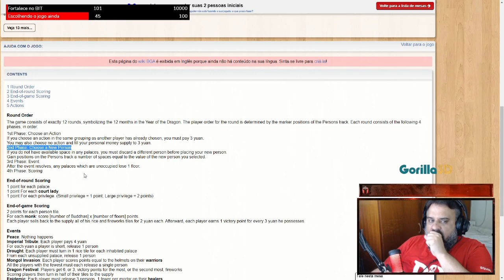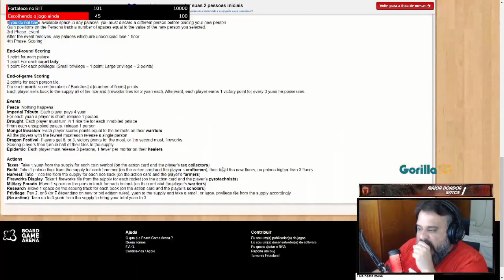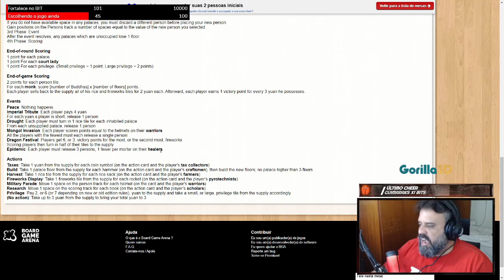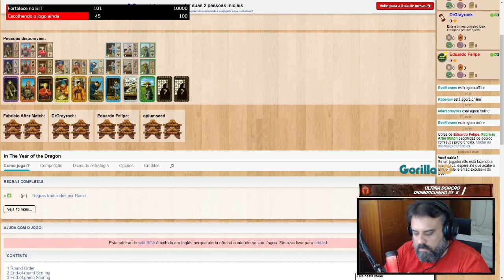In the year of the Dragon - Regras - After Match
Regras desse jogo que não só formará seu caráter, como te colocará no seu devido lugar de perdedor! Ih the year of the Dragon, o jogo que não tem vencedor, tem o perdedor que jogou melhor!!